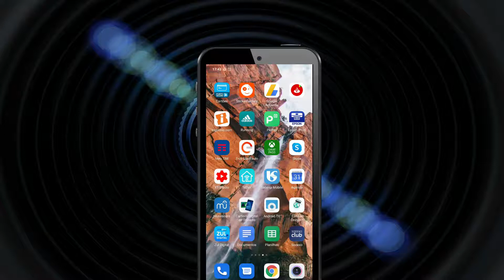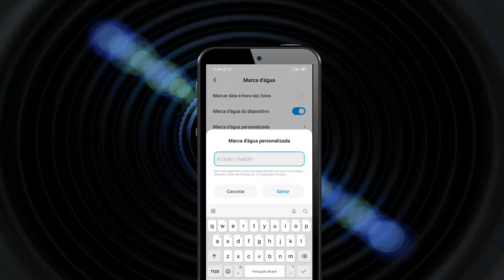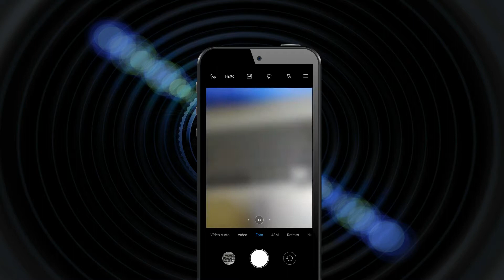XIAOMI Como Retirar Marca D'água da Câmera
Como retirar ou modificar a marca d'água das fotos do seu aparelho XIAOMI...

Confira os modelos abaixo em promoção
Redmi Note 8
Redmi 7A
Redmi Note 9S